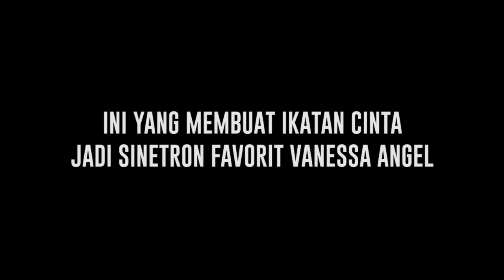Tiada Hari Tanpa Al & Andien, Ternyata ini Dia Alasan Vanessa Angel Suka Banget Nonton Ikatan Cinta